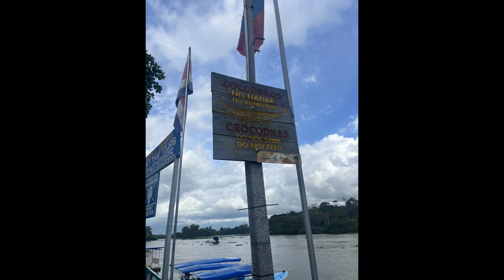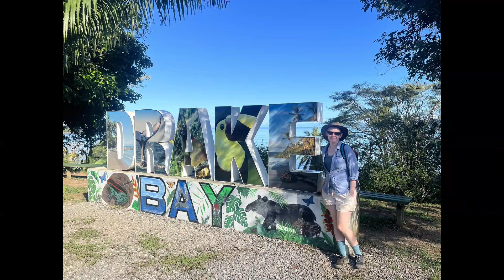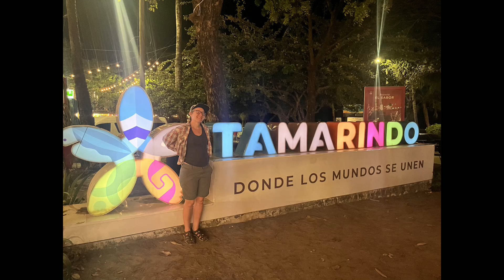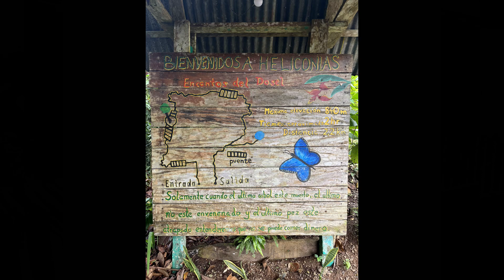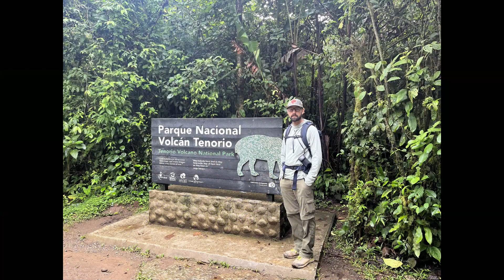Costa Rica 2023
Our trip to Costa Rica in December 2022 through January 2023. We started at the Liberia airport and traveled South to Esterillos Oeste and then Drake Bay. We then went back North to Tamarindo where we stayed and worked remotely. We also did a weekend trip to Bijagua and Rio Celeste.